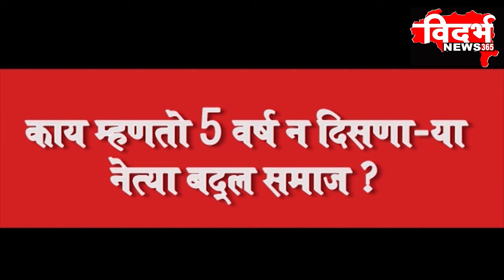# रणसंग्राम # कांग्रेस कमेटीचे शहर अध्यक्ष किशोर बोरकर यांच्याशी थेट संवाद :- फ़क्त विदर्भ न्यूज़ वर